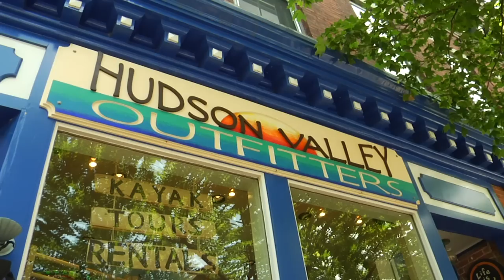Hudson Valley Outfitters - Kayaking